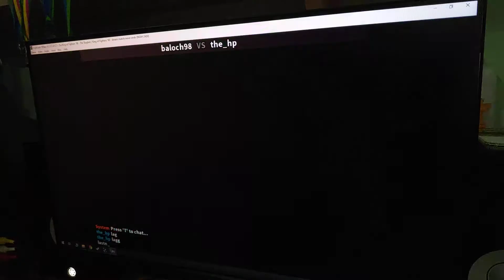KOF 98 Fightcade - 2 Oct 2020